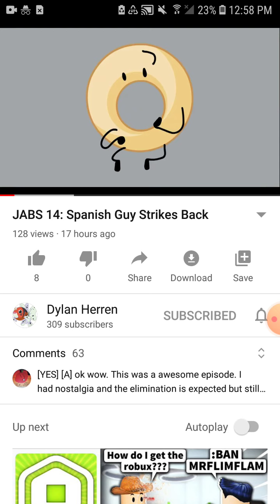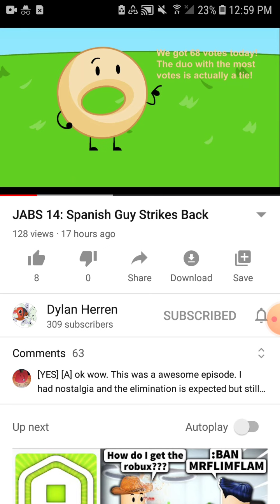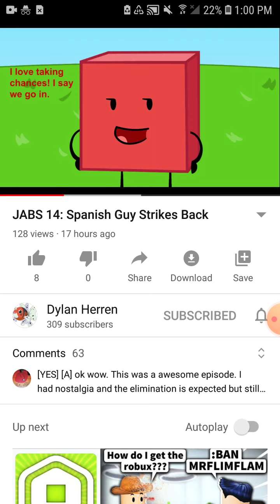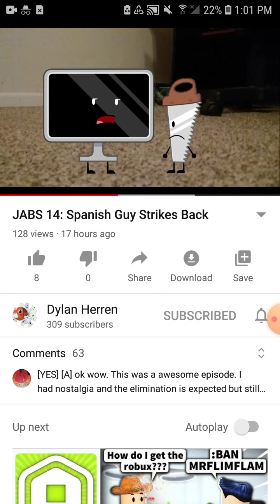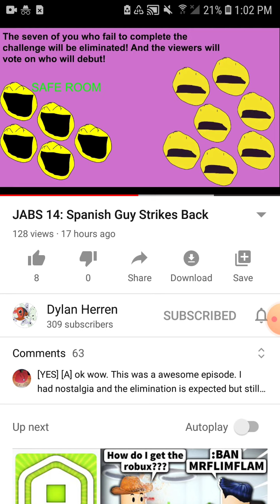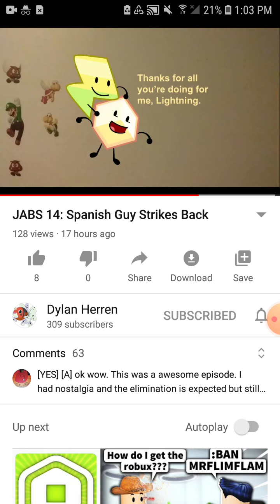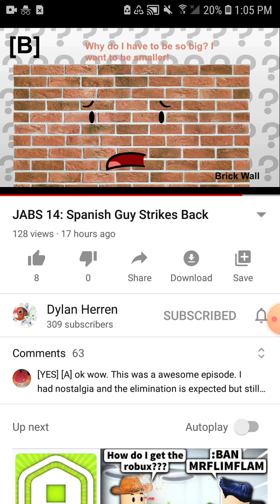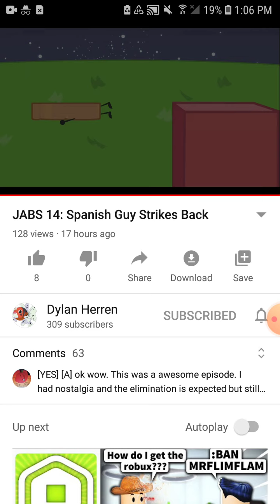Reacting to JABS 14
This is a different video unlike my roblox ones